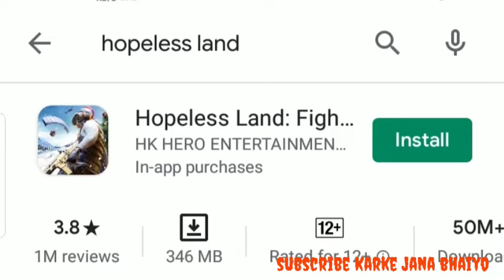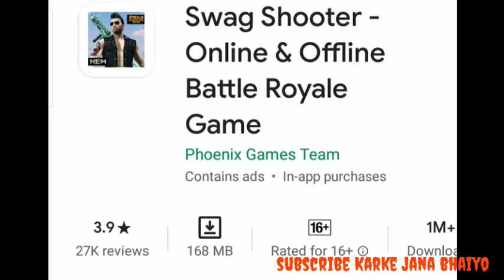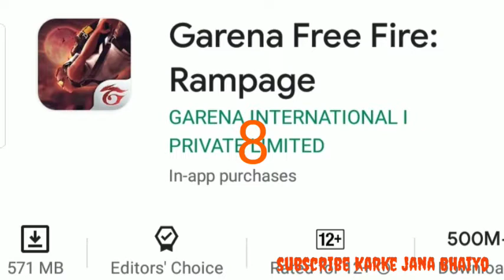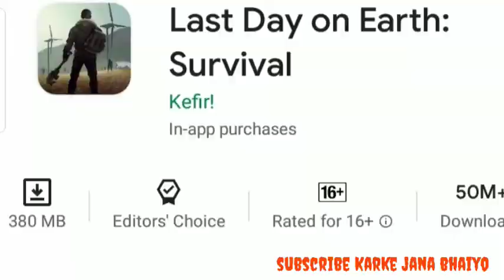Top 10 survival games like PUBG mobile lite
a2dearth gaming per

Top 10 servival games like pubg mobile lite